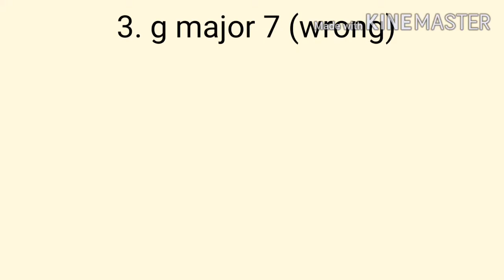(REUPLOAD) Klasky csupo in dominikmusic v1 render pack collection rounds 1 to 10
The reupload is back!
I decided to reupload this becuz the dad is deleted since today.